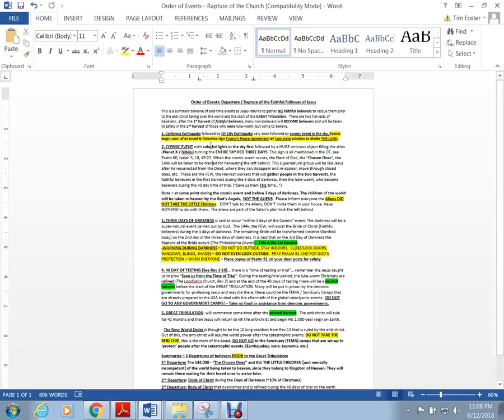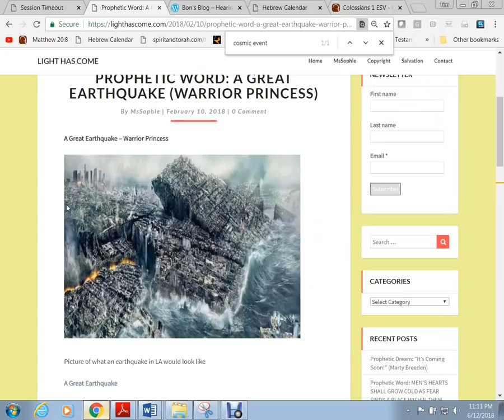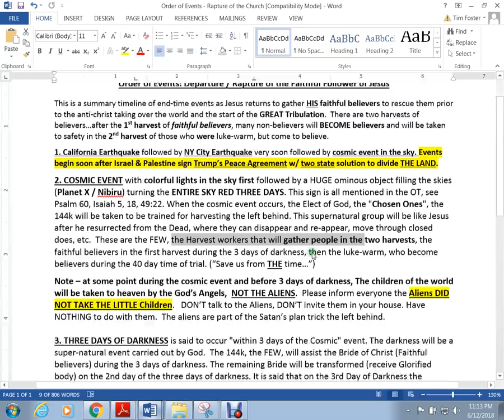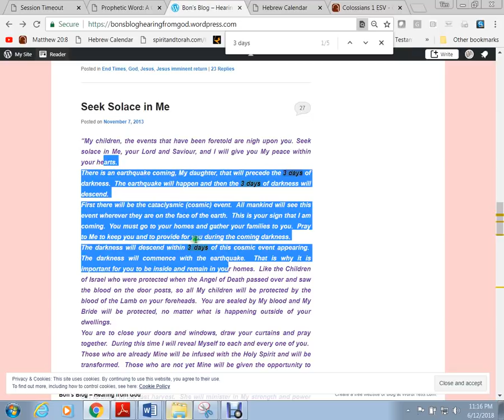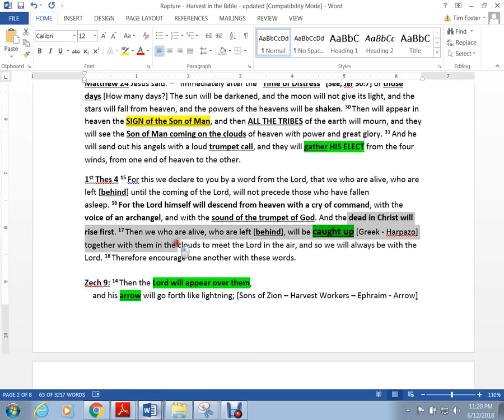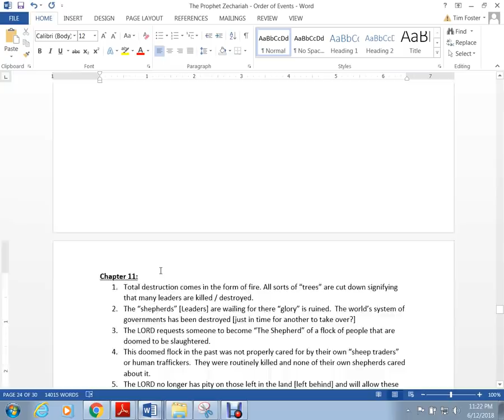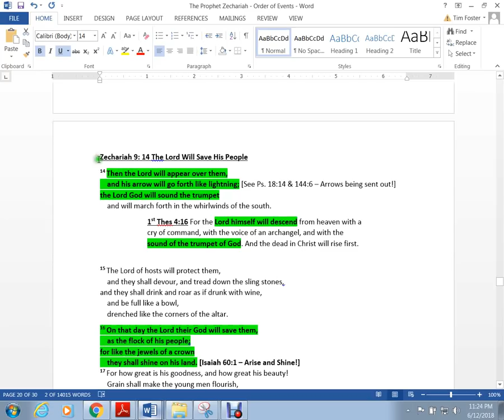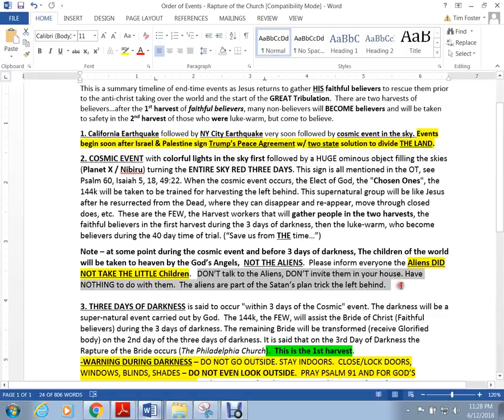Rapture Events Summary Timeline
See this study of my perceived timeline of rapture-departure events over a 47 day period starting with the cosmic event - sign in the sky.